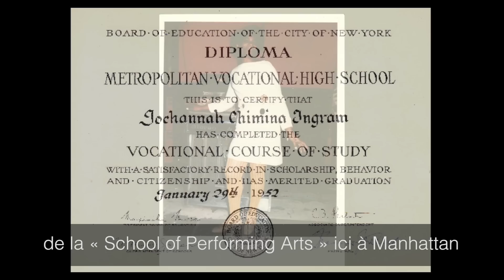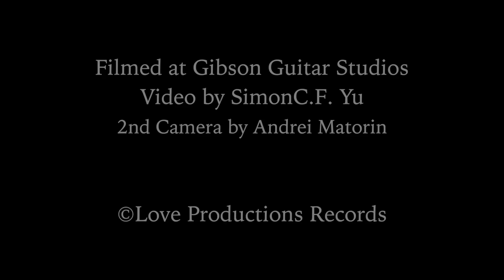Allan Harris - Black Bar Jukebox - interview et sessions studios - Version sous-titrée en français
Allan Harris - Black Bar Jukebox
Le chanteur et guitariste de Harlem parle de ses projets et de son nouvel abum  "Black Bar Jukebox", sortie en France le 24 février 2015 sur le label MUST HAVE JAZZ / Membran.

Crédits:
- Allan Harris (chant, guitare acoustique sur "Daughters")
- Pascal Le Boeuf (Piano, Hammond B3, Fender Rhodes)
- Leon Boykins (basse)
- Jake Goldbas (batterie)
- Yotam Silberstein (guitare)
- Samuel Torres (percussions)

Produit par Brian Bacchus